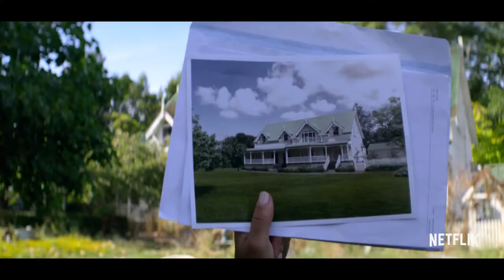Falling Inn Love - Official Trailer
After losing her job and her boyfriend, city girl Gabriela (Christina
Milian) spontaneously enters a contest and wins a rustic New Zealand inn. Thousands of airline miles later, she discovers that The Bellbird Valley Farm boasts a crumbling facade, a goat house-mate, and a meddling neighbor who covets the space. Eager to renovate and sell the property fast, she partners with Jake Taylor (Adam Demos), the Kiwi contractor who's amused by her city-girl culture shock. Now she has to make a decision to continue the life that she is building, or return to the life that she's left behind.